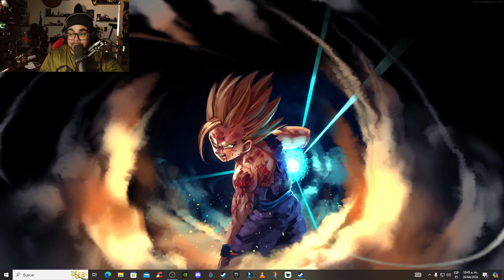VALHEIM - APOCO TENEMOS UNA MISION?